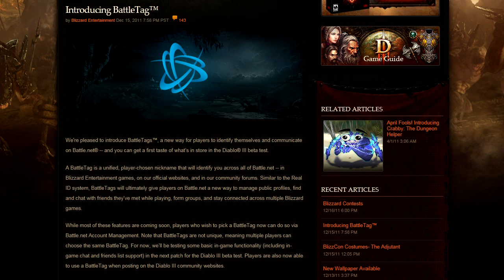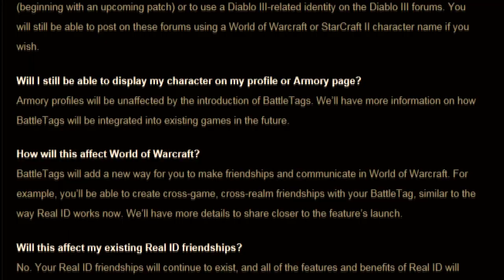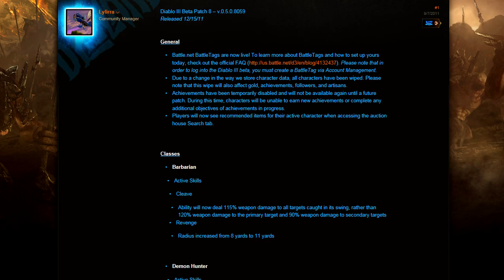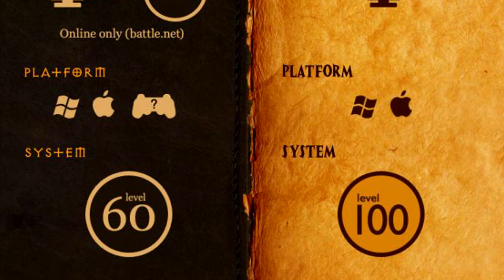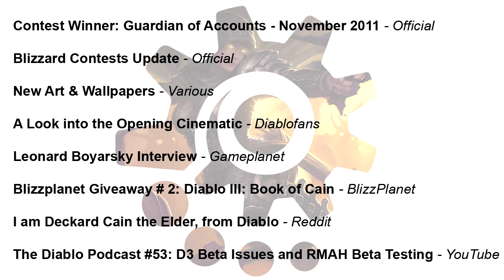Pulse - 20/12/11 - Diablo News - BattleTag, Patch 8, Diablo III vs Torchlight 2 & More!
A wild video appears, watch it to see what its about! Expand here for links. :D

Back To Start -- 0:05
Introducing BattleTag™ -- 0:24
Diablo III Beta Patch 8 -- 1:59
Diablo 3 vs Torchlight 2 -- 3:58
Smalls -- 5:03

You're watching Pulse for the 19th or 20th of December and its time for some Diablo News. In this week's episode we take a look at Blizzard's, or Battle.net's new BattleTag feature, Diablo III Beta Patch 8, a quick Diablo III vs Torchlight 2 comparison and more!

► Permanent Links ◄

► Diablo III News ◄

Patch 8 - New Concept Art of Act II and IV, Updated Boss & NPC Strings

► Smalls ◄

I am Deckard Cain the Elder, from Diablo.

► Blue Posts ◄